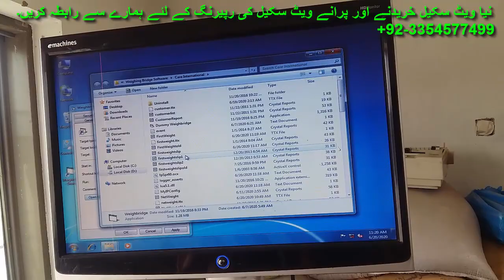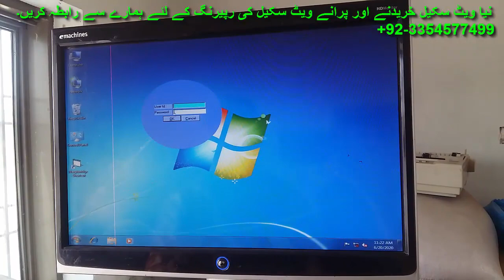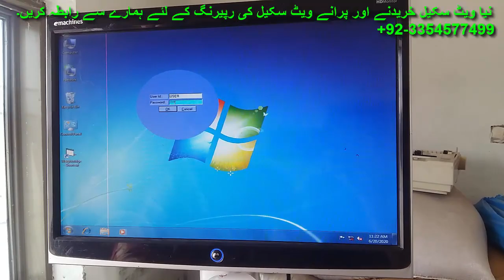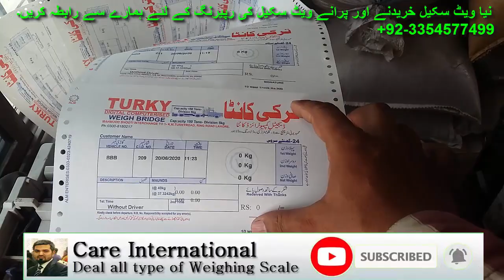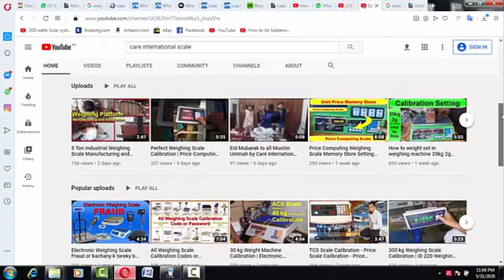Weighbridge Software Paper Size Setting by Care International Scale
is video mai ham sekhy gy k ks tara sy weighbridge software ka paper ka size change kr sakty hai. ye sb kuch aaj complete detail mai sekhy gy